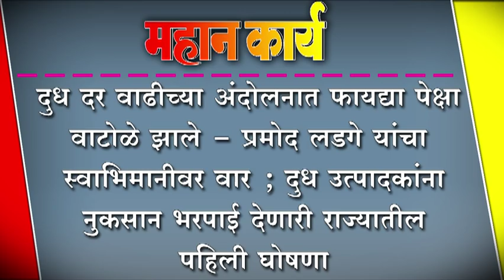दुध दर वाढीच्या अंदोलनात फायद्या पेक्षा वाटोळे झाले - प्रमोद लडगे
दुध दर वाढीच्या अंदोलनात फायद्या पेक्षा वाटोळे झाले - प्रमोद लडगे यांचा स्वाभिमानीवर वार ; दुध उत्पादकांना नुकसान भरपाई देणारी राज्यातील पहिली घोषणा